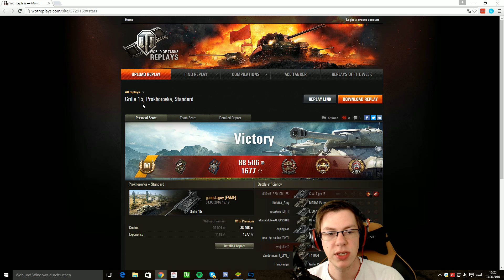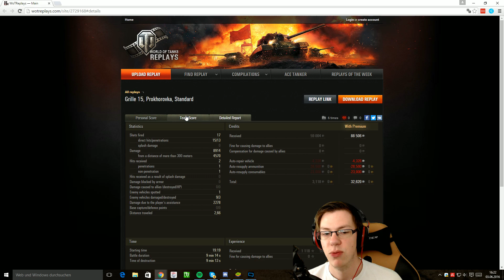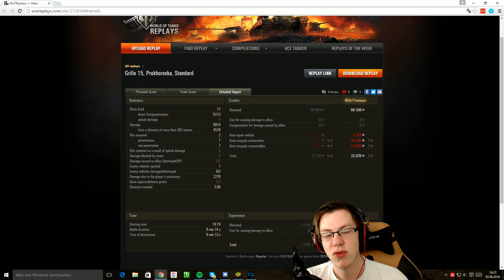REPLAY: Grille 15 // Drei Gunmarks -- World of Tanks German Gameplay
World of Tanks - Grille 15 - World of Tanks (WoT) Gameplay German

►Sendet selbst ein Replay ein!

Was ist World of Tanks (kurz WoT)?
World of Tanks ist ein globales MMO Action-Spiel, das den Panzerwagen gewidmet ist. Stürzen Sie sich in Panzergefechte des 2. Weltkrieges mit anderen Stahlkriegern aus der ganzen Welt. Ihnen stehen über 150 Kampffahrzeuge aus den USA, Deutschland, Frankreich, der UdSSR, China und Großbritannien zur Verfügung, die mit einer exemplarischen Präzision ihren historischen Gegenstücken nachempfunden sind.

World of Tanks basiert auf dem Free to Play Modell - der Spieler kann es sich kostenfrei runterladen und spielen. Über Investitionen in das Spiel können spezielle "Gold"- Panzer, ein Premium Account oder verschiedene Transferoptionen für Erfahrungspunkte erworben werden. Keines der kaufbaren Optionen bringt dem Spieler Vorteile im Kampf gegen andere sondern lediglich eine Zeitersparnis beim hochspielen.